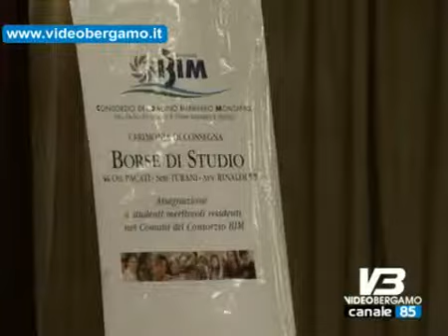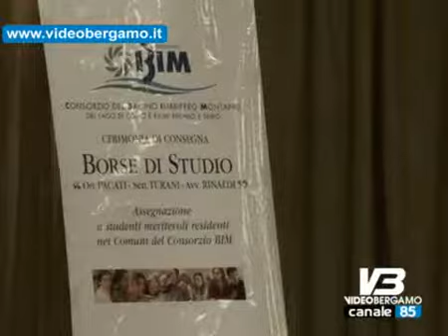bim in aiuto ai giovani record borse di studio